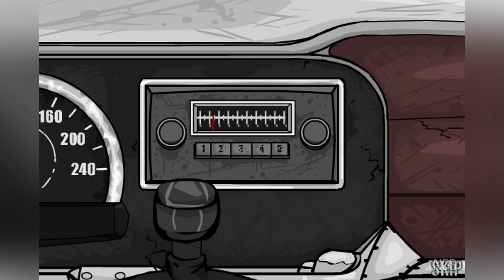Road of the Dead (Browser/Flash) - Gameplay | No Commentary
Road of the Dead is an adrenaline-fueled game set in a world where a zombie apocalypse has taken over. Picture yourself in a desolate city, now home to countless zombies hungry for survival. It's a battle against the odds in a world turned upside down.